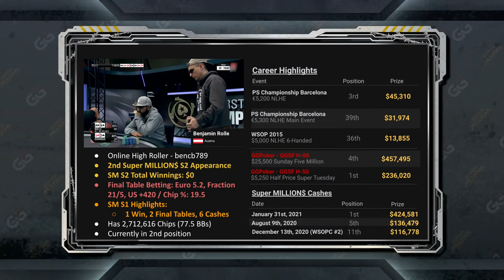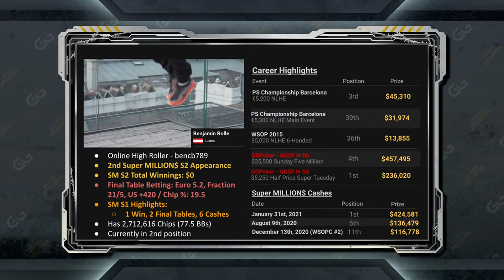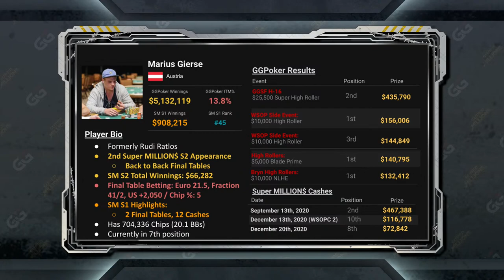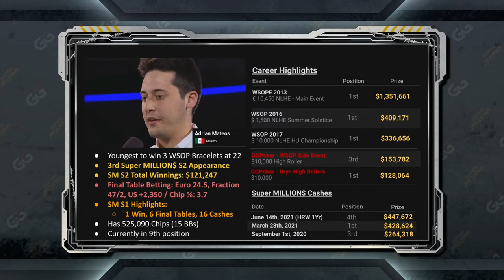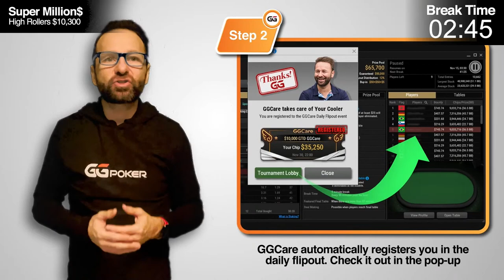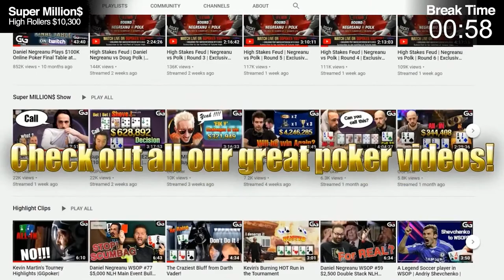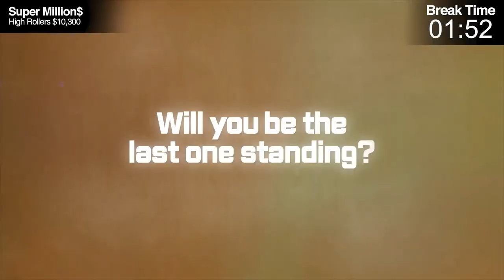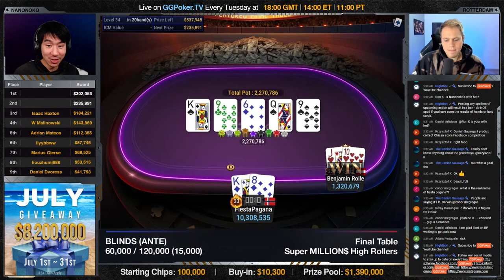Super MILLION$ | S2E03 | $1,390,000 | w Benjamin Rolle, W Malinowski & Isaac Haxton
Check Out Episode 2 of A New Poker Reality Show - Game Of Gold

▬  Chapters ▬

0:00 Count Down
5:16 Intro
6:33 Final Table Betting
19:43 Player Profiles
44:47 Final Table Seat Selection
47:00 Final Table
3:17:14 Outro

▬ Social Links ▬